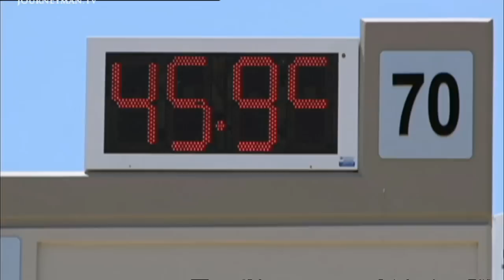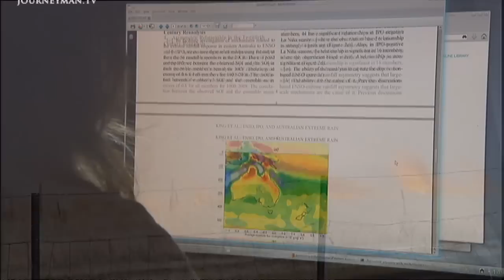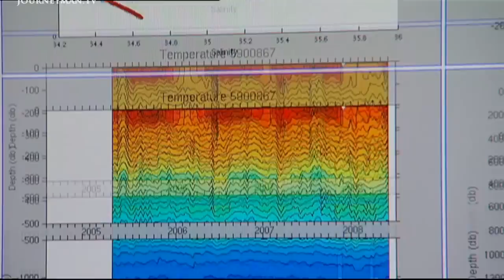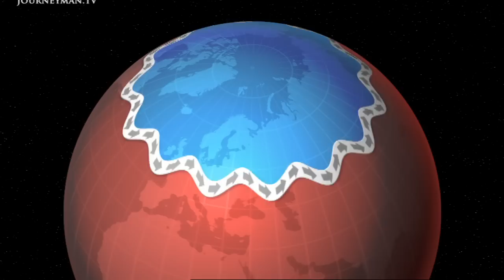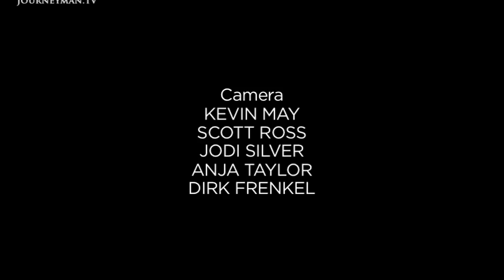Global Extreme Weather On The Rise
Extreme Weather (2013): How global temperature rises are fuelling a new age of extreme weather event

As our climate gets warmer it's also becoming more unpredictable. This report uncovers how natural disasters and extreme weather may have their root not in the skies, but in our oceans.

Scientists predict it will be a difficult few decades. Rising ocean temperatures speed up Arctic melting and intensify jet streams, causing extreme weather to spread across the globe. "It's simple physics", claims Dr Wijffels, who says the water cycle is key to understanding weather systems. Warmer air is moister, which explains why both heat waves and storms are becoming more frequent. Put simply: The warmer the world, the wilder it gets.

ABC Australia, Catalyst - Ref 6440